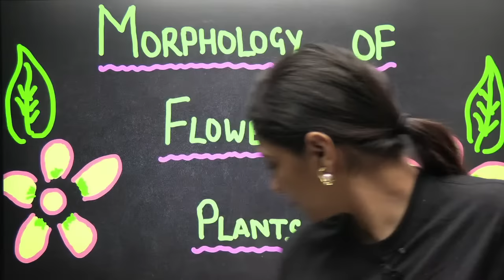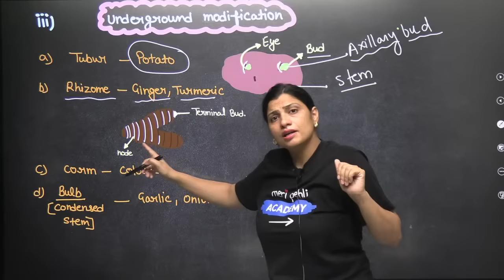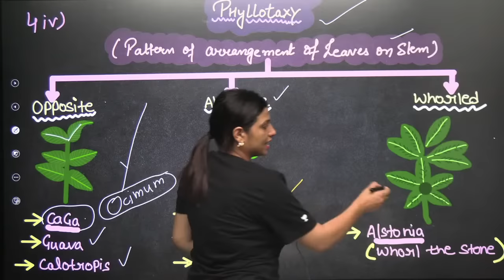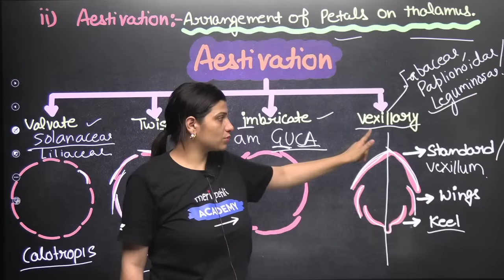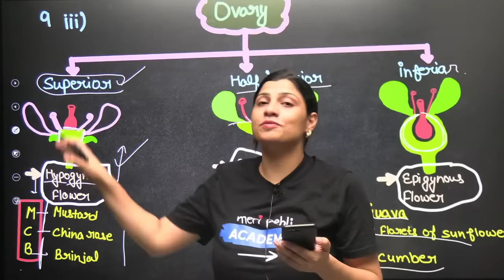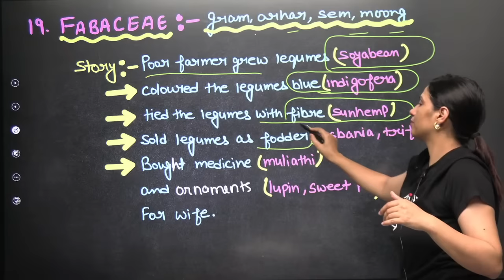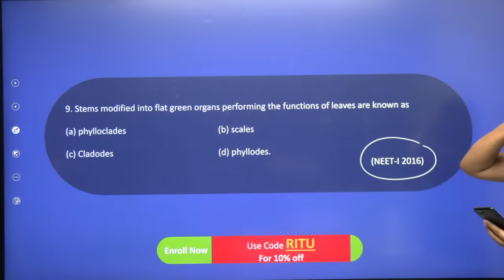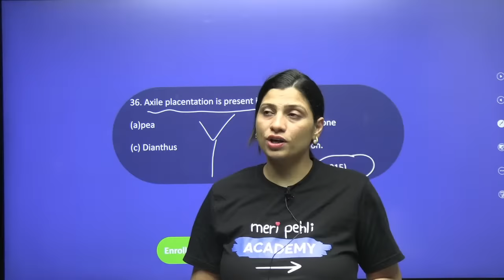Phoenix 2.0: Biology Most Important Video for NEET 2025 | Udaan